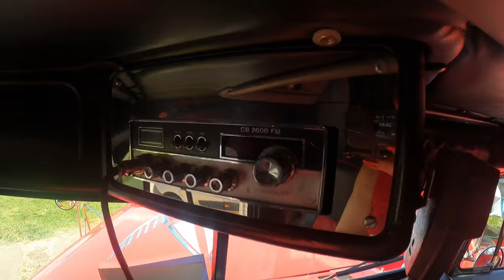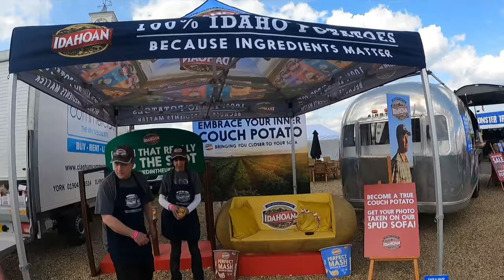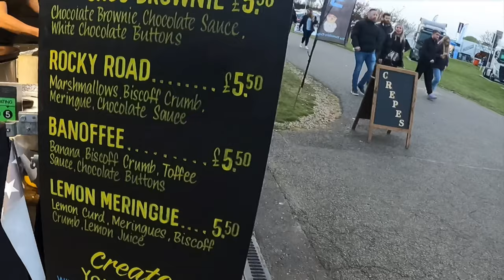TRUCKFEST Peterborough 30/4/22